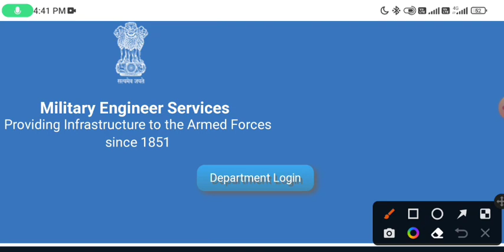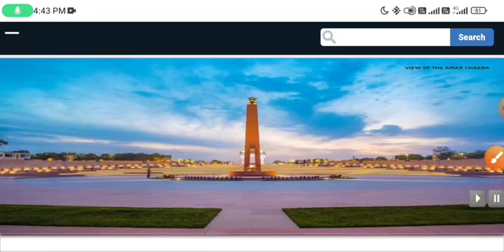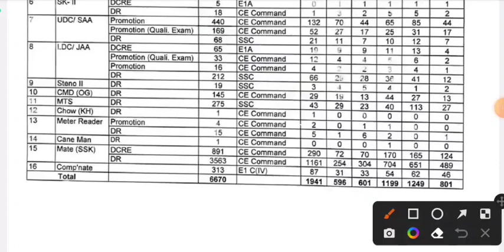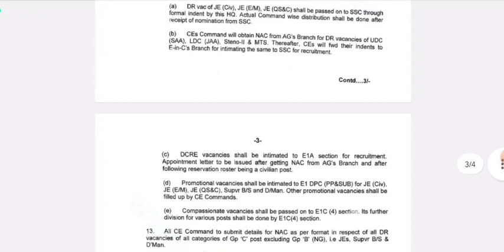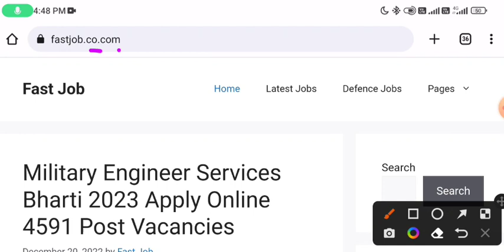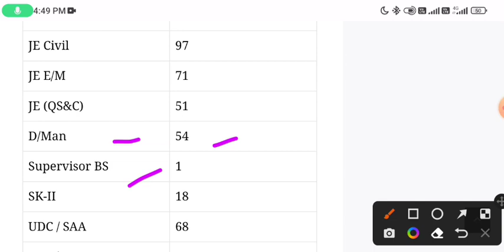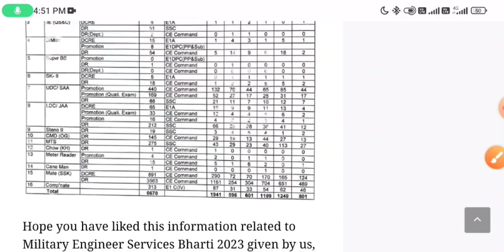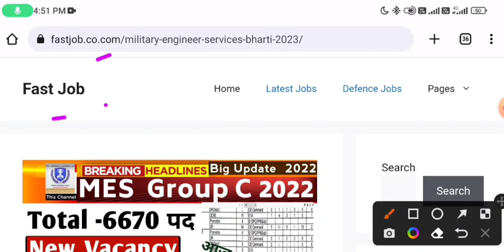MES Vacancy 2022 | MES Recruitment 2022 | MES Mate Vacancy 2022 | MES Mate (SSK)Vacancy 2022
MES Vacancy 2022 | MES Recruitment 2022 | MES Mate Vacancy 2022 | MES Mate (SSK)Vacancy 2022 | MES | Army MES Recruitment 2022 | MES Vacancy 2022 Notification | Military Engineer Services (MES) Bharti

MES New Vacancy 2022 | MES Bharti Age Limit, Syllabus, Apply Date, योग्यता सभी जानकारी |
 Army MES Recruitment 2022 || Army MES Vacancy 2022 | MES Recruitment 2022 Notification -Full Details
Army Mes Recruitment 2022 ll Post-4591 Notification Out, Army Mes bharti 2022 Army Mes vacancy 2022
MILITARY ENGINEER SERVICES NEW RECRUITMENT -2022 | Total 6670 Post | 10th से Degree तक के लिए भर्ती
Army Mes Recruitment 2022 Notification Declared 🔥 Army Mes bharti 2022 🔥Army Mes vacancy 2022 💢Mes❣️
MES ITI Recruitment 2022|| mate Electrician meter reader mes vacancy 2022